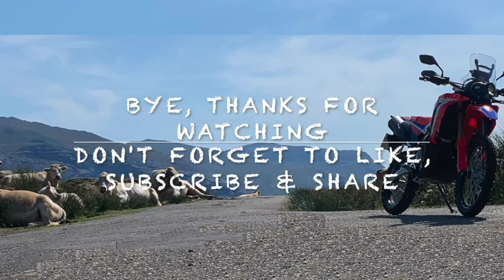Distinguished Gentleman's Ride - Rhyl 2023 - What it's Really Like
Here's how the North Wales biking community delivered the Distinguished Gentleman's Ride. We are not blessed with the depth of field of riders like a massive city yet we provided a decent turnout with some cracking machines.